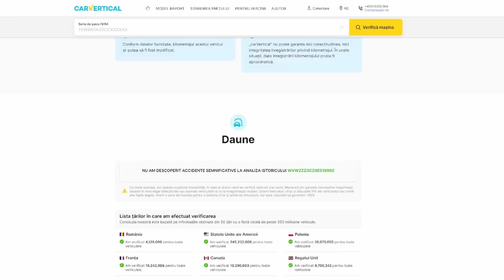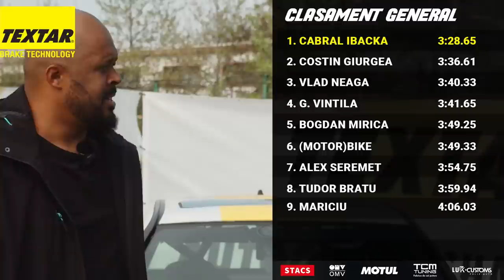Episodul 9 - Cabral Ibacka | Textar Autocross Challenge 2022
Invitatul de astazi este  Cabral Ibacka
Este o competitie realizata de STACS TV cu ajutorul partenerilor:
TEXTAR
OMV
MOTUL
TCM Tuning
LukCustoms
CarVertical
Insta360
Vom avea 10 episoade in care influenceri, oameni din lumea auto si jurnalisti auto se vor intrece cu un VW Golf 3 GTI, de la Autocross Arena, pregatit special pentru RallyCross.
Invitatii vor avea de parcurs un traseu format din 4 lap-uri de circuit, iar timpul total pe care acestia il vor obtine, este si rezultatul ce ii va clasa la final intr-un clasament general. Fiecare con de pe circuit ce este lovit, ii aduce invitatului o penalizare de 5 secunde.